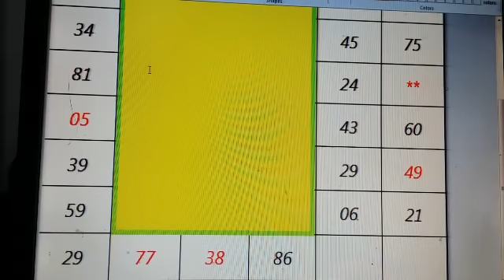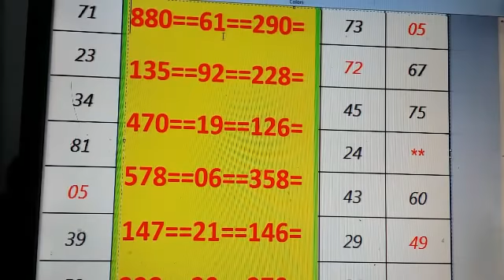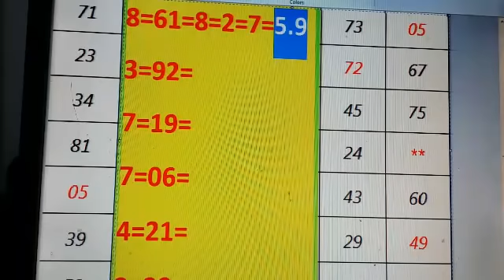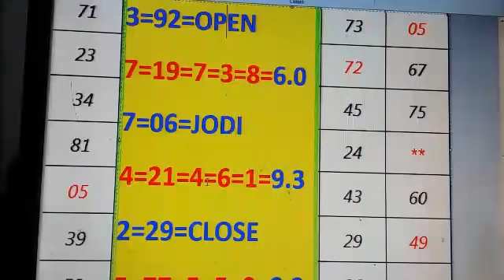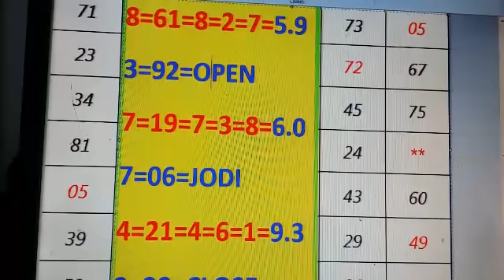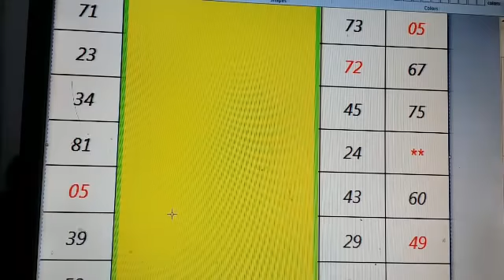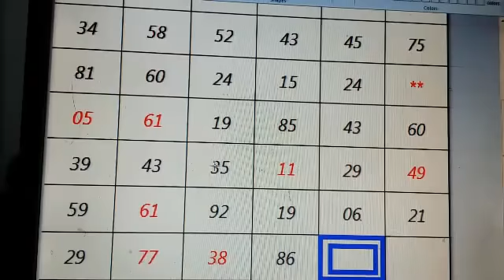Kalyan Matka 11-09-2020 Kalyan Open Ank कल्याण मटका कल्याण ओपन अंक